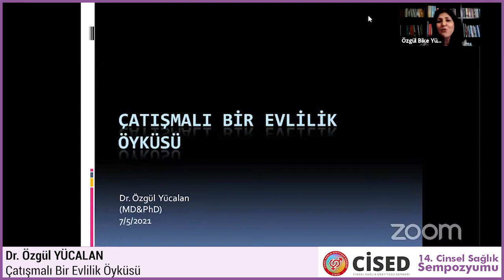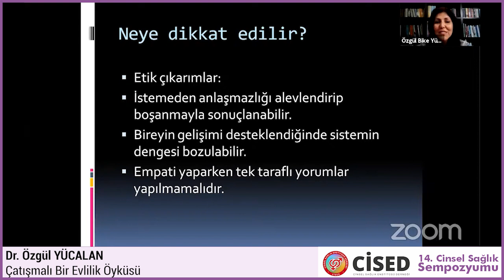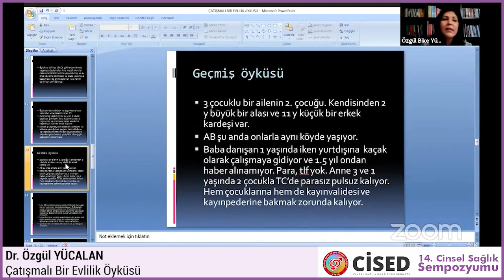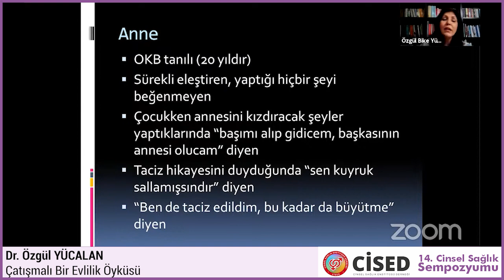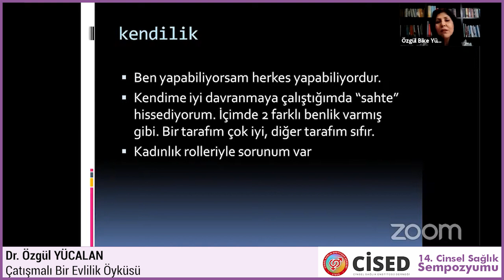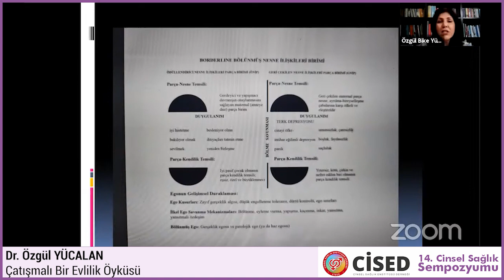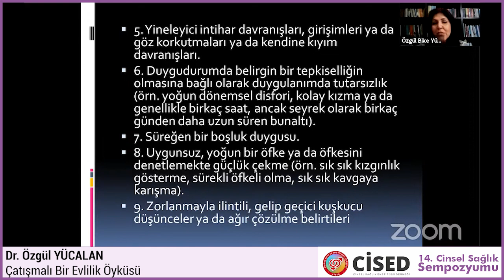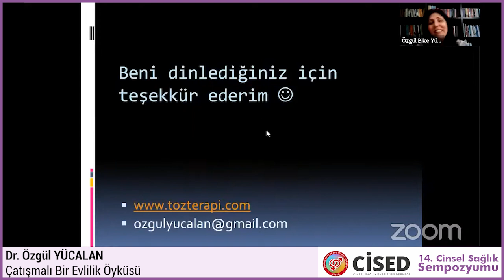Çatışmalı Bir Evlilik Öyküsü - Dr. Özgül YÜCALAN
Dr. Özgül YÜCALAN, "Evlilik ve İlişki Terapisinde Güncel Yaklaşımlar..." temalı CİSED 14. Cinsel Sağlık Sempozyumu'nda "Çatışmalı Bir Evlilik Öyküsü" başlıklı konuşma yapmıştır.